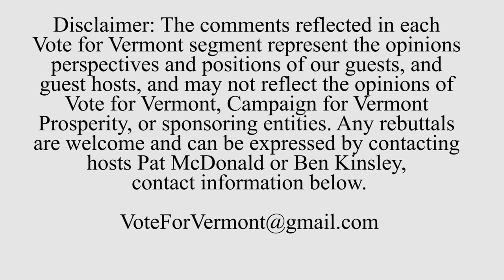Vote For Vermont - An Interview with Ericka Redic, Candidate for Burlington City Council Ward 4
Vote For Vermont is a series produced and aired by ORCA.